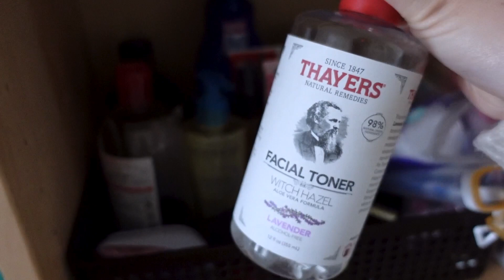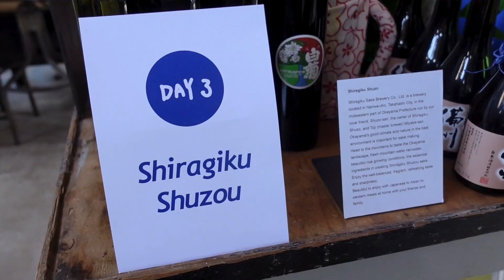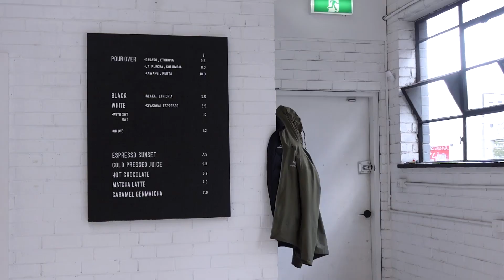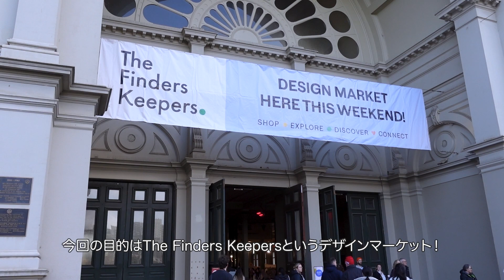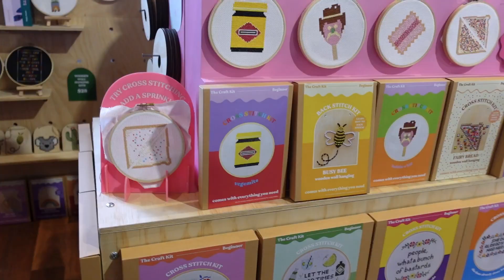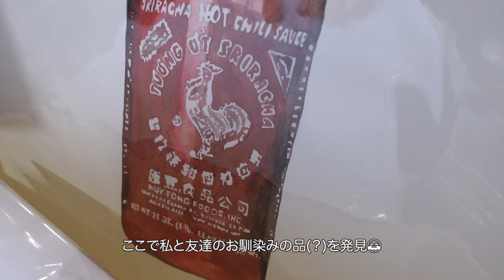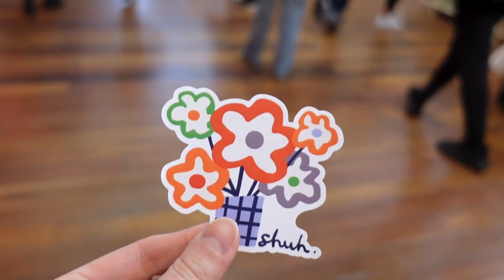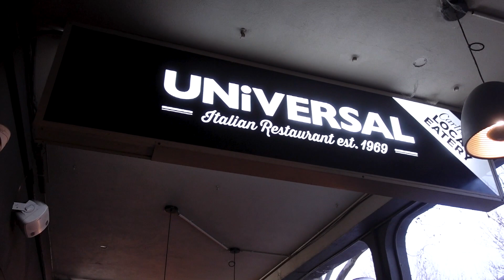【Melbourne Vlog】オーストラリアに住む社会人の休日🇦🇺 | デザインマーケット, カフェ巡り, イタリアンディナー🍽️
久しぶりの休日vlog🪴
デザインマーケットに初めて行ってきました！定期的に開催されているみたいなので、気になった人は次回行ってみてください〜